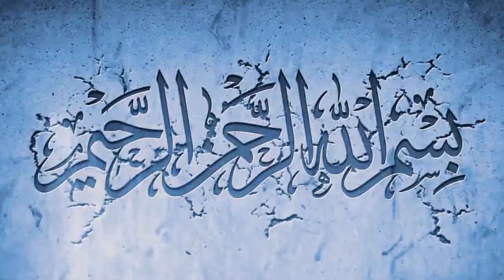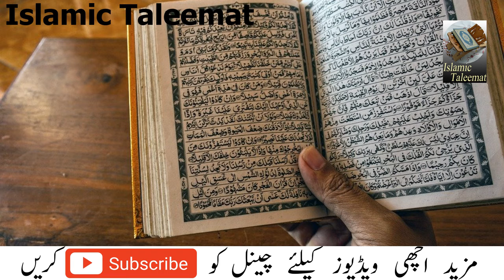Surah Mulk Ka Wazifa || Surah Mulk Ka Fayda || Surah Mulk Ki Fazilat.